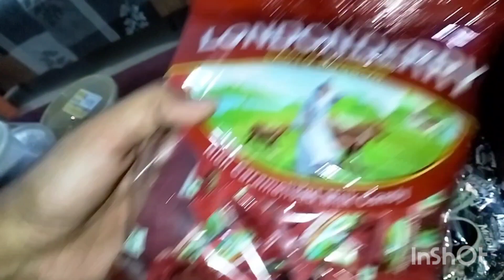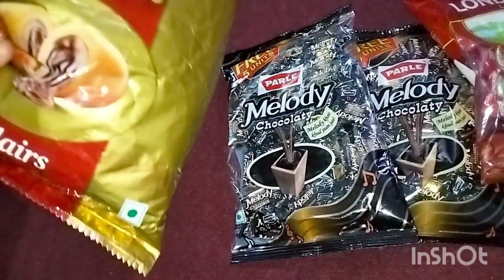Ghar ka rasan lene gye,lulu Hypermarket shoes bhi liya ,Hypermarket se complement mila🤩✨My Lifestyle